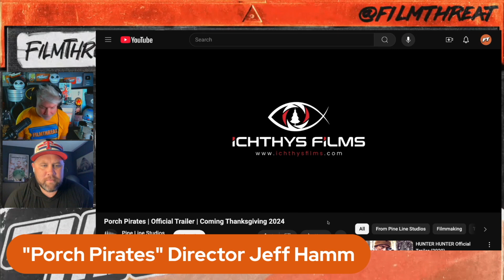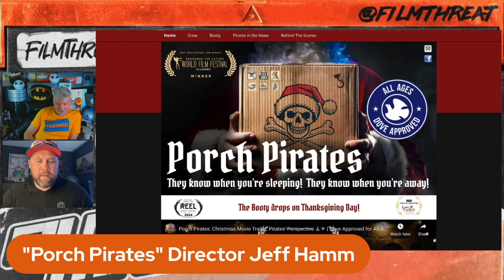"PORCH PIRATES" WRITER/DIRECTOR/EDITOR JEFF HAMM | Film Threat Interviews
Chris Gore interviews Jeff Hamm Writer/Director/Editor of “Porch Pirates,” coming to Amazon, Apple TV and Roku this Thanksgiving.

Tune in to Film Threat Interviews for your opportunity to learn from the best in filmmaking through in-depth discussion and Q&A.

Produced by Chris Gore, Alan Ng, Glenn Brown and Laurie O.